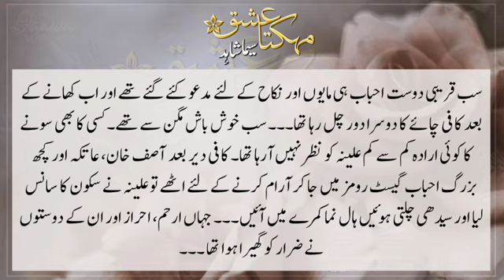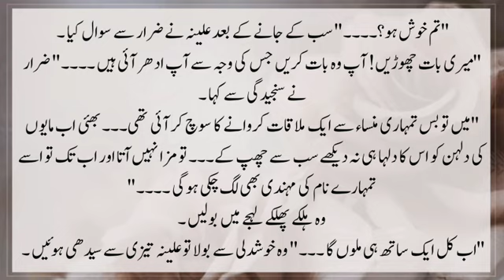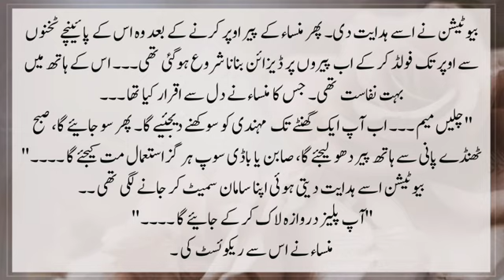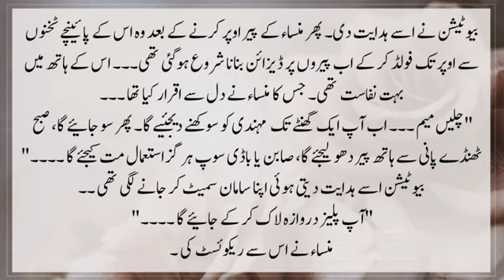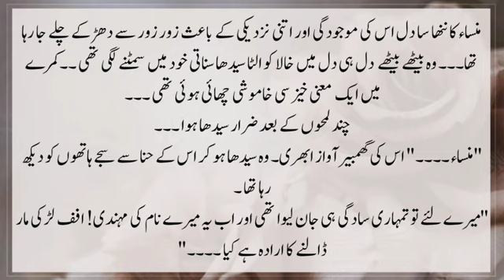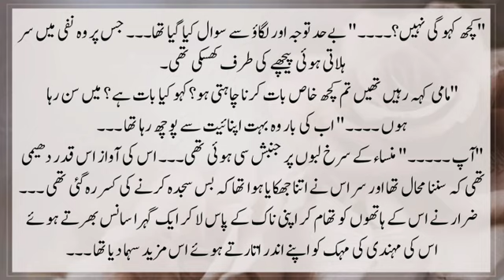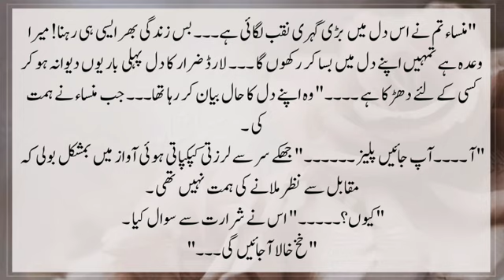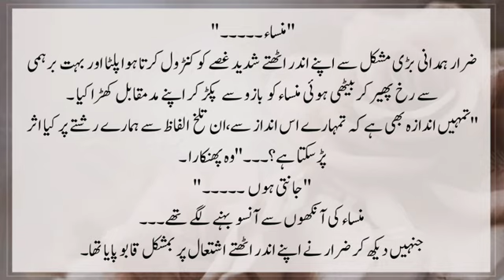Zarrar_ko_howa_Minsa_ki_mehakti mehndi_ka_Nasha_MehaktaIshq 21 VC QG&RK @Classic Entertainment